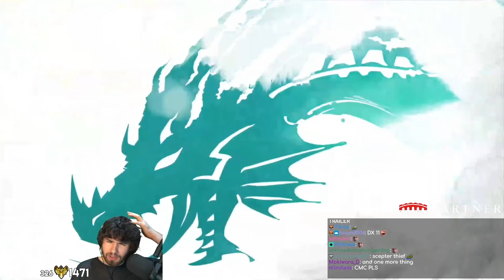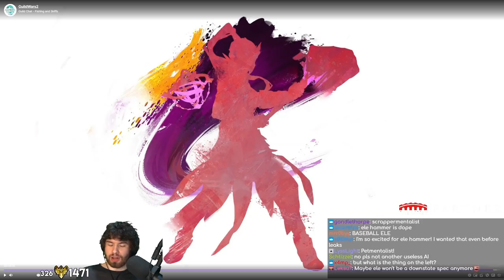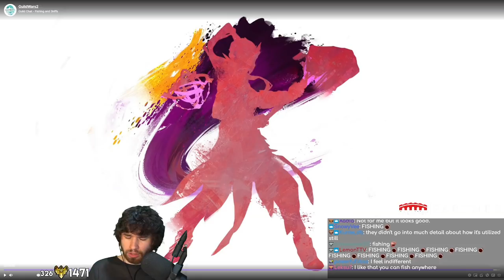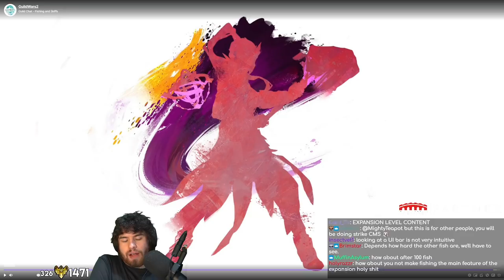SKIFFS, FISHING and NEW ELEMENTALIST HAMMER ELITE SPEC! - End Of Dragons News Reaction!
Fishing and Skiffs are some of the flagship features in the End of Dragons expansion for Guild Wars 2, and tonight a Guild Chat stream revealed some of the intricacies of how they're going to work! Join me as I take a look at the reveal of some of the masteries that Cantha will have to offer - along with a cheeky teaser of the new Elementalist elite specialisation!

00:00 - Fishing
09:10 - Skiffs
24:20 - Elementalist spec teaser and Conclusion